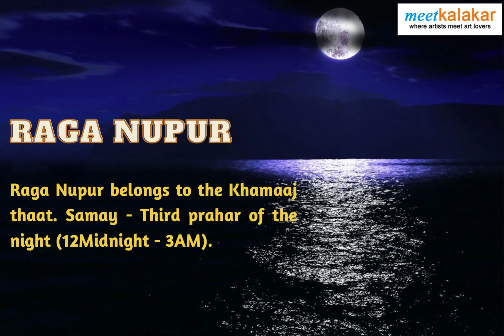Raga Nupur | @meetkalakar Artipedia